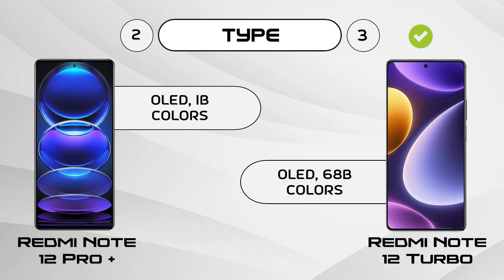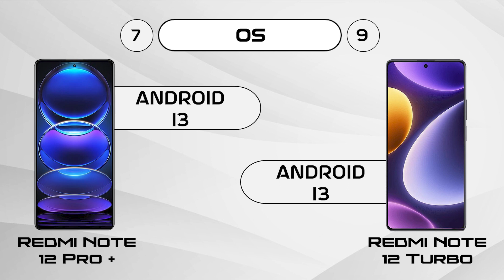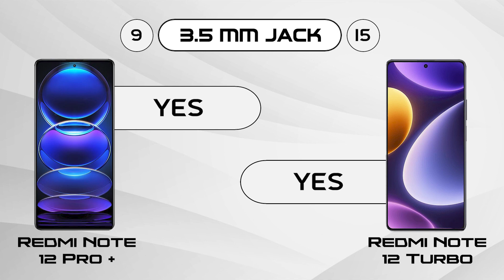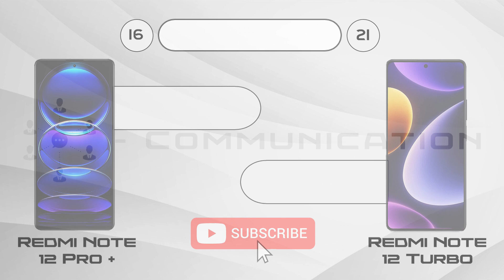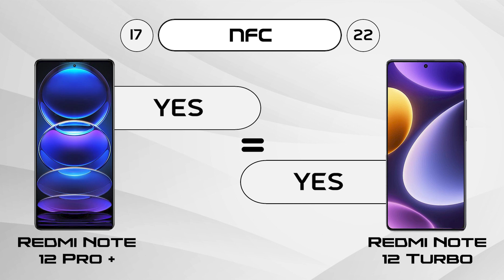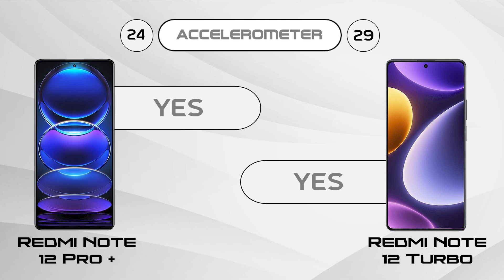Redmi Note 12 Pro Plus vs Redmi Note 12 Turbo | 9 Pro Tech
In this video we are going to compare Redmi Note 12 Pro Plus vs Redmi Note 12 Turbo, hope you will enjoy this mobile comparison video and the confusions related to mobile phone will be clear after watching this video.

HASHTAGS

OTHER SEARCHES

Redmi Note 12 Pro Plus vs Redmi Note 12 Turbo
Redmi Note 12 Turbo vs Redmi Note 12 Pro Plus
Redmi note 12 pro plus screen to body ratio